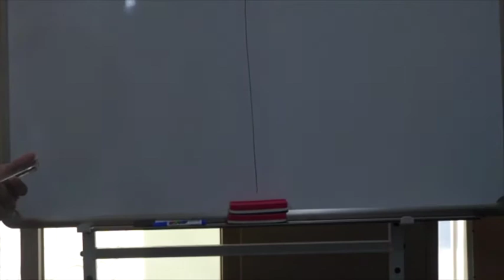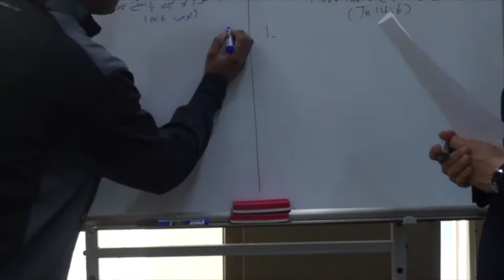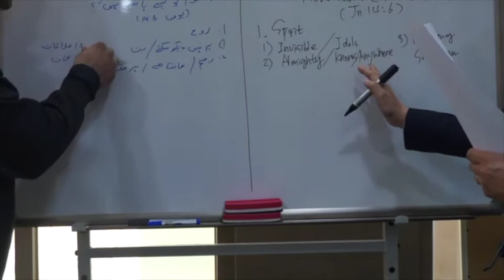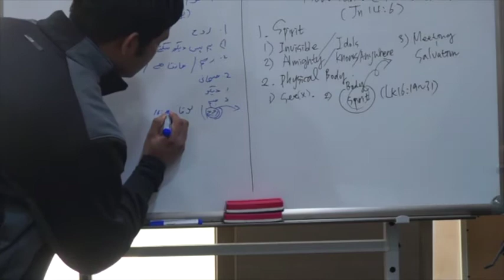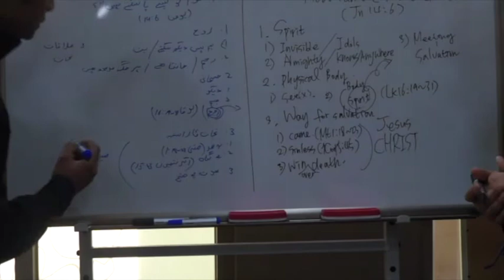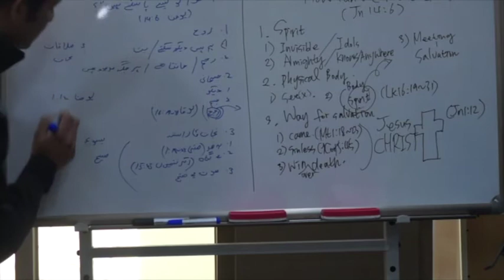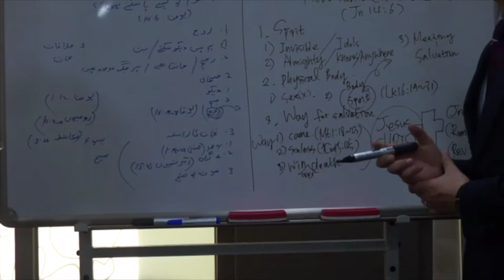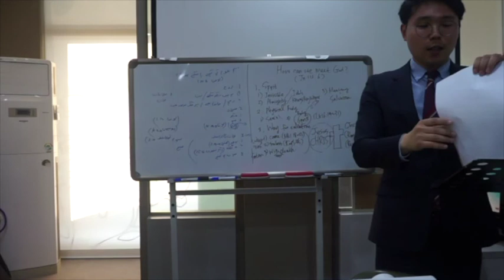2017.3.12. 다민족 현장예배 "어떻게 하나님을 만날 수 있는가?" "Hum khuda ko kese mill saktey hain?"